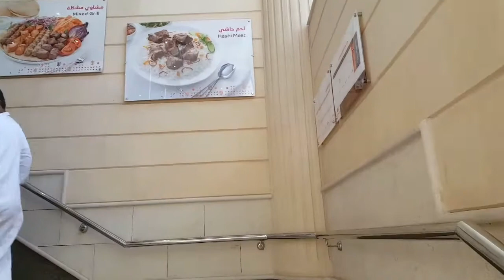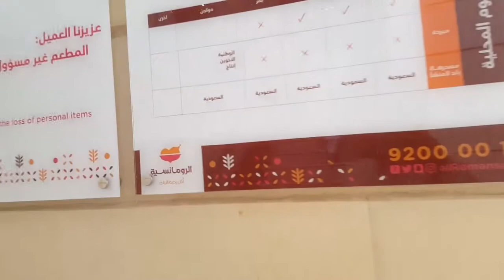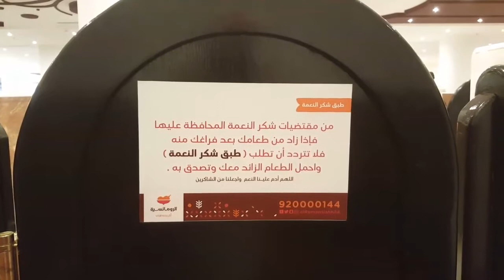مطعم الرومانسية في المدينة المنورة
سلسلة مطاعم في المدينة المنورة .

 (الرسائل الجماعية)
أرسل "اشتراك + اسمك" للرقم